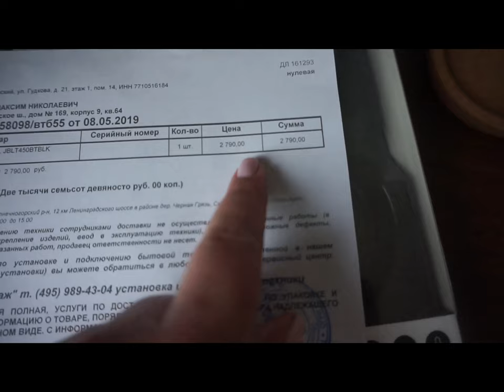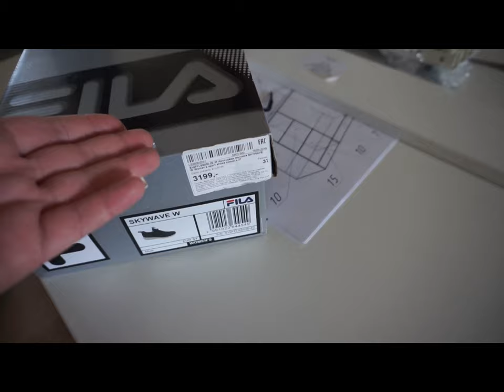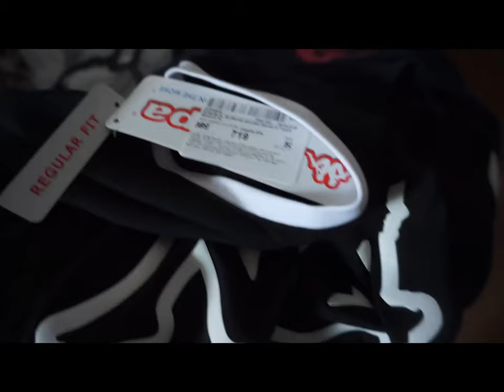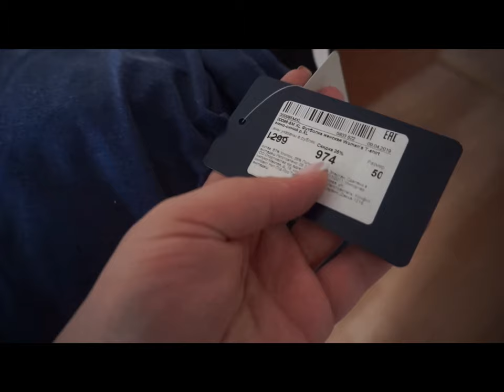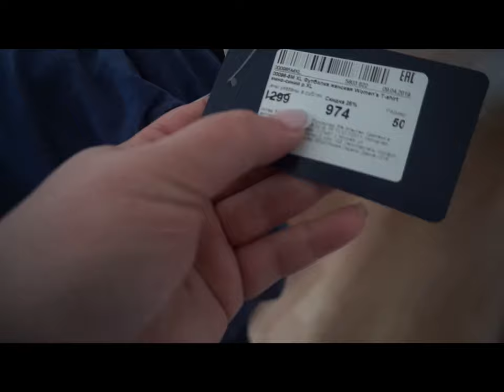VLOG/РЕСТАВРАЦИЯ ЗУБОВ/ПОКУПКА ОДЕЖДЫ/РЕМОНТ ПРОДОЛЖАЕТСЯ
Добрый день друзья! Меня зовут Лиза. Я очень рада видеть Вас на своем канале.